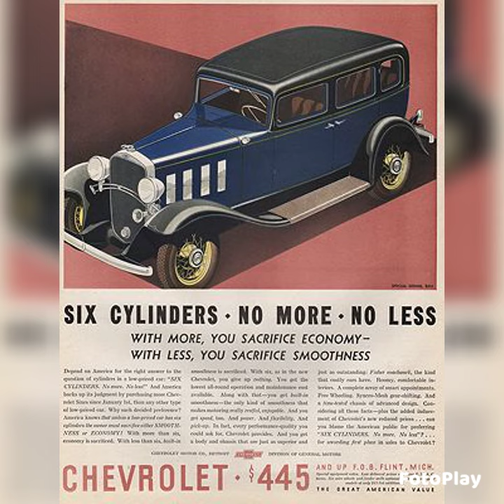1932 Advance Information The Great American Value for 1932 Cheverolet